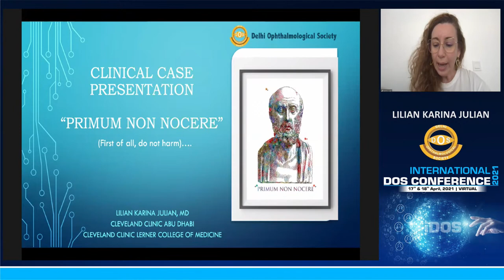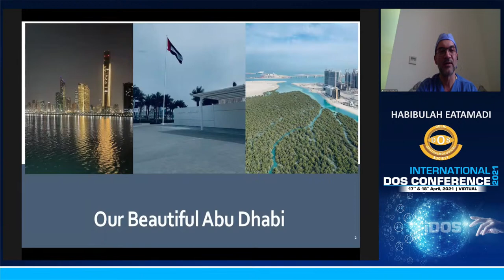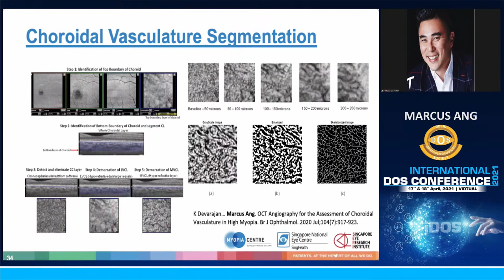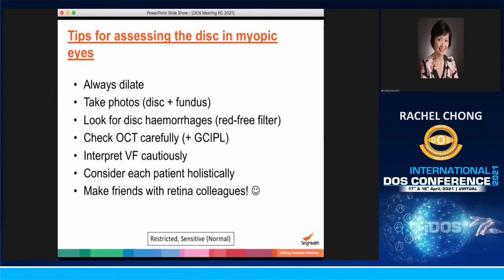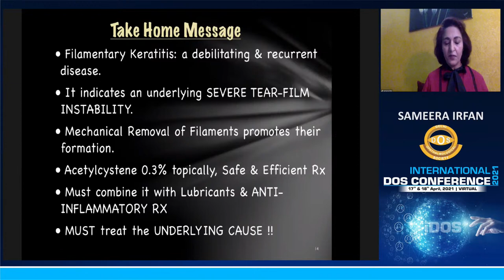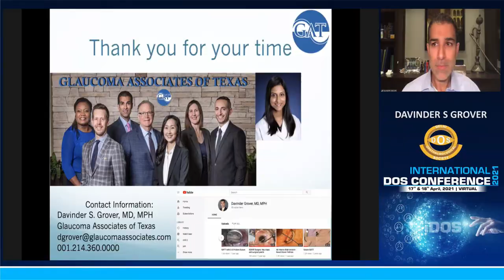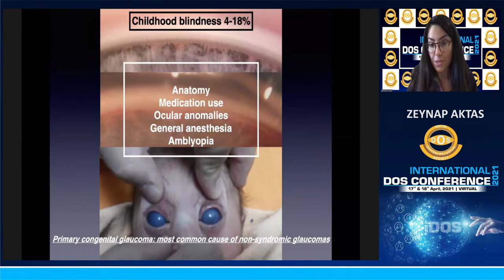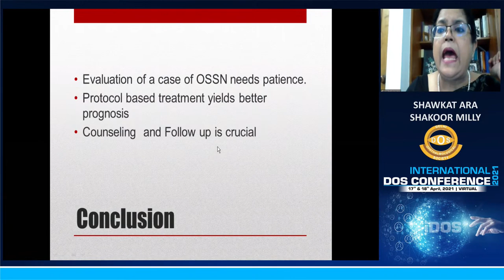Hall B - International DOS Conference (iDOS) April 17th